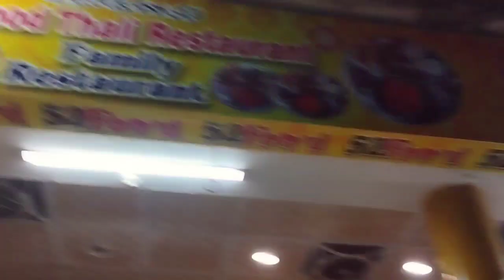52 Thali Restaurant | Karachi street food | Makhni dal chawal | gujrati dal chawal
52 Thali Restaurant | Karachi street food | Makhni dal chawal | gujrati dal chawal